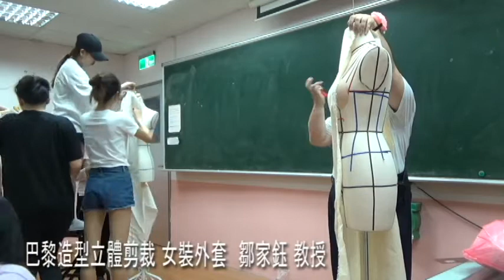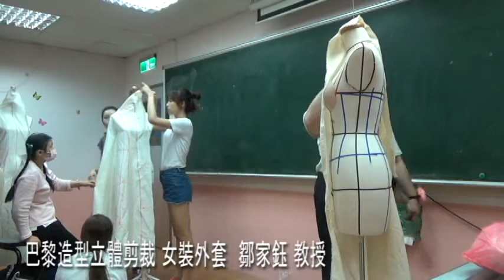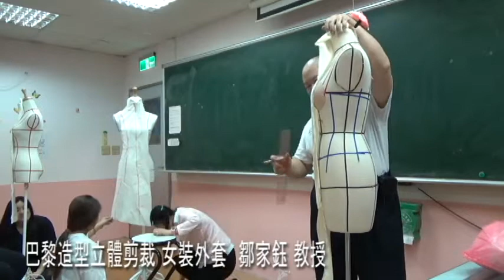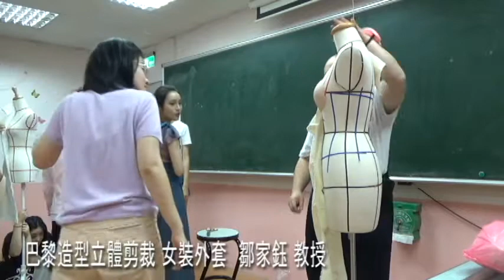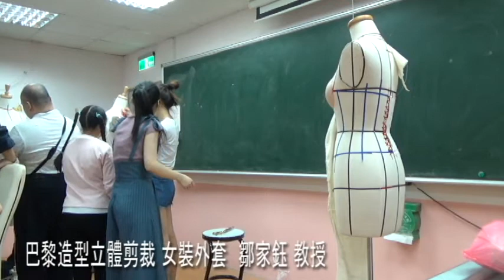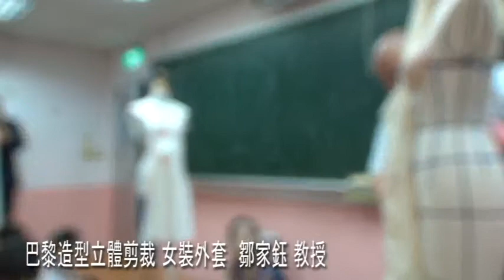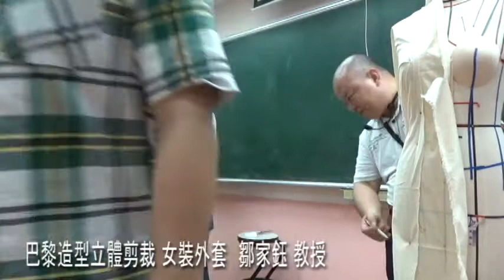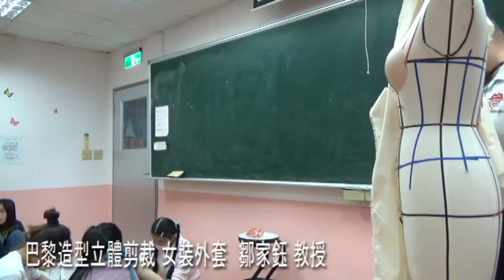巴黎造型立體剪裁 女裝外套 鄒家鈺 教授